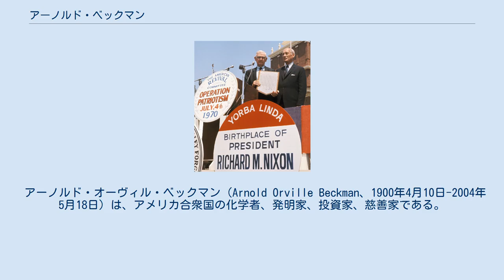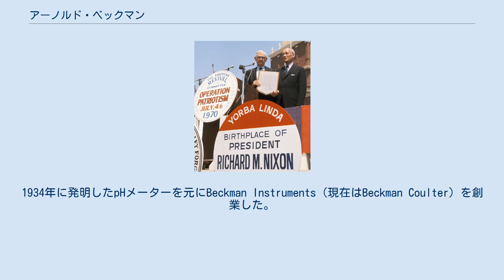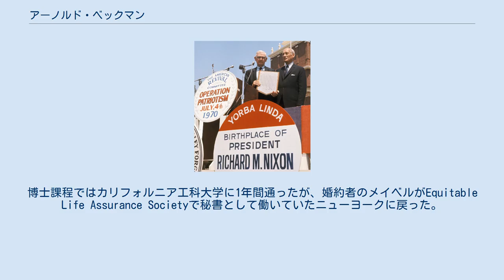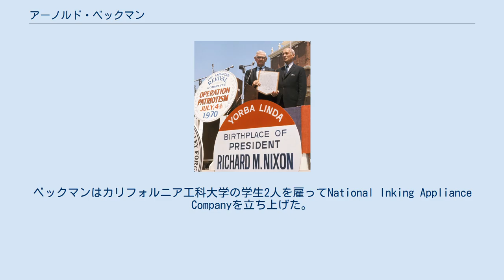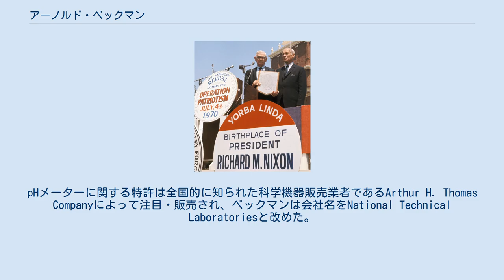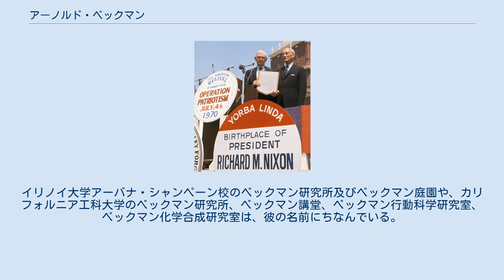アーノルド・ベックマン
1970年7月、ナッツベリーファームでウォルター・ノットと。
 アーノルド・オーヴィル・ベックマン（Arnold Orville Beckman、1900年4月10日-2004年5月18日）は、アメリカ合衆国の化学者、発明家、投資家、慈善家である。
1934年に発明したpHメーターを元にBeckman Instruments（現在はBeckman Coulter）を創業した。
また、後にシリコンバレーの発展につながった最初のトランジスター製造企業も興すなど、様々な科学機器の発展に寄与している。
 ベックマンはイリノイ州Cullomで鍛冶工の息子として生まれた。
彼は幼い頃から世界に興味を持った。
9歳の時、ベックマンは古い化学の教科書を見つけ、実験を始めた。
父は、彼の科学への興味を応援し、道具小屋を実験室に作り替えた。
ベックマンが18歳になった時、第一次世界大戦は依然続いており、そのため1918年8月、彼はアメリカ海兵隊に入隊した。
基礎訓練が終わると、彼はブルックリン区の海軍造船所に送られ、ヨーロッパへの出征に備えた。
幸運なことに、戦争は1918年11月に終結し、彼はフランスに派遣されずに済んだ。
また、ロシアでのボリシェヴィキとの戦争にもギリギリで派遣されずに済んだ。
その代わり、彼は感謝祭を地元のキリスト教青年会で過ごし、後の妻となる当時17歳のメイベル・メンザーと出会った。
 ベックマンは1922年にイリノイ大学アーバナ・シャンペーン校で化学工学の学士号を取り、1923年には物理化学の修士号を取った。
博士課程ではカリフォルニア工科大学に1年間通ったが、婚約者のメイベルがEquitable Life Assurance Societyで秘書として働いていたニューヨークに戻った。
彼もそこで、ウェスタン・エレクトリックの職を見つけた。
ウェスタン・エレクトリックで、ベックマンは真空管製造の品質管理プログラムを開発し、回路設計について学んだ。
ベックマンが電子工学に興味を持ったのもここにおいてである。
 ベックマンはメイベルと1925年6月10日に結婚した。
翌年、2人はカリフォルニア州に戻り、ベックマンはカリフォルニア工科大学で研究を再開した。
彼は、紫外線光分解に関心を持ち、ロスコー・ディッキンソンの下で、紫外線のエネルギーを測定する装置の開発に取り組んだ。
この装置は、紫外線を熱電対の上に照射し、入射する熱を電気に変換し、検流計で検出するというものである。
1928年に博士号を取得すると、ベックマンは講師として大学に残り、後に教授となった。
 ベックマンと家族は、パサデナ (カリフォルニア州)に隣接するアルタデナに家を建て、27年間そこに住んだ。
カリフォルニア工科大学では、ライナス・ポーリングもディッキンソンに師事しており、一緒に研究することもあった。
 ベックマンは計測機器の製作が得意であり、学長であるロバート・ミリカンに付託された、政府や企業の科学技術に関する問題を解決していくうち、外部の依頼も受けコンサルタント業を始めるようになった。
顧客の1人は、詰まらないインクの開発を依頼した。
ベックマンは、有毒の酪酸でインクを作って、それを解決したが、この物質のせいで製造してくれる製造業者がおらず、ベックマンは自身でそれを作った。
ベックマンはカリフォルニア工科大学の学生2人を雇ってNational Inking Appliance Companyを立ち上げた。
タイプライター用のインクとして売り込んだこの事業はうまくいかなかったが、自身による会社経営や商品売り込みを初めて経験することになった。
 別の顧客であるサンキスト・グローワーズは、製造工程に問題を抱えていた。
製品に適さないレモンは、ペクチンやクエン酸の原料に回されるが、その際、保存料として二酸化硫黄が用いられる。
サンキストは、リトマス紙に代わり、常時酸性度を監視する方法の開発を求めた。
ベックマンは1935年にpHメーターを開発し、pHメーターは溶液の酸性度を測定する重要な道具となった。
pHメーターに関する特許は全国的に知られた科学機器販売業者であるArthur H. Thomas Companyによって注目・販売され、ベックマンは会社名をNational Technical Laboratoriesと改めた。
pHメータ...